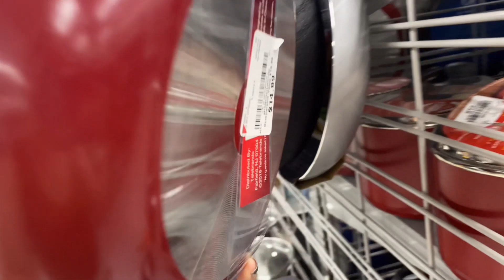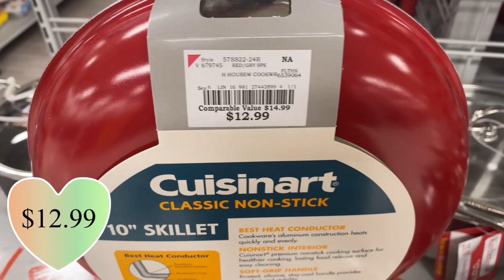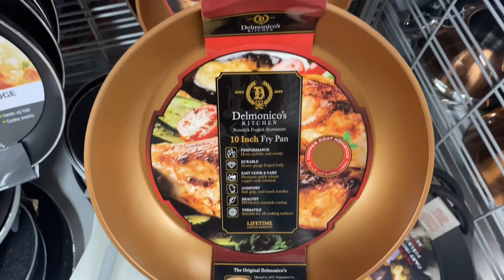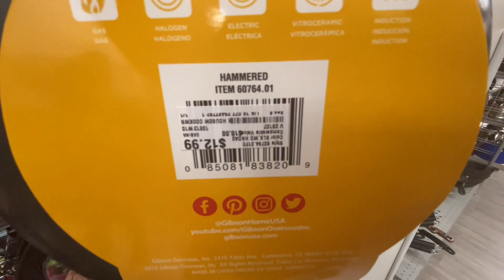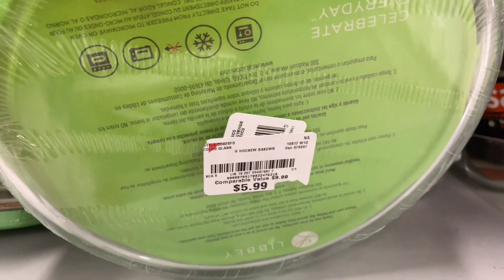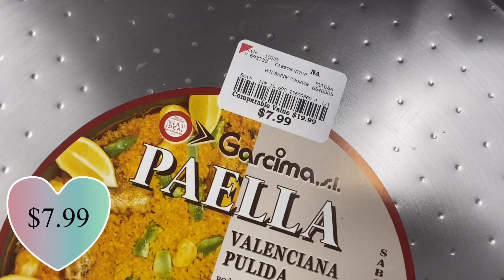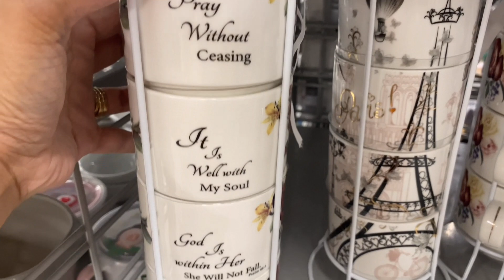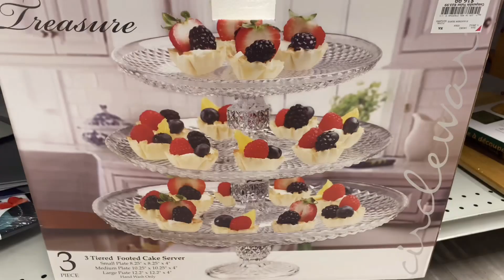BURLINGTON COAT FACTORY Kitchen Cookware 🔥 | Martha Stewart And Cuisinart Brands ❤️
Kitchen cookware and more at Burlington Coat Factory for less price. Brands like Martha Stewart and Cuisinart for a very reasonable price.